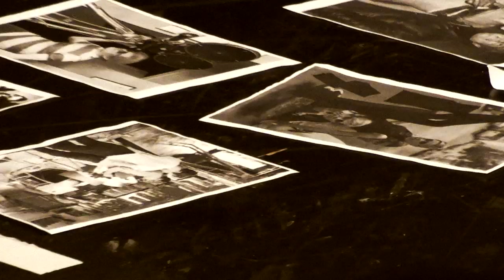Průvod / Festival Divadelní svět Brno 2012 / Slavnost masek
Maskovaný průvod HaDivadla s názvem Músy Andyho Warhola se na Slavnosti masek umístil na krásném třetím místě! Vše zásluhou účinkujících a především Kateřiny a Kateřiny, garderobiérek HaDivadla.